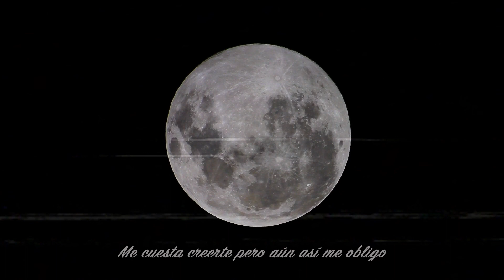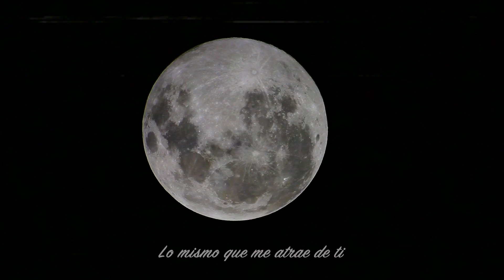To The Moon Spanish Remix - Jose Irie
Esta canción no se monetiza, está aquí para toa la gente que apoya nuestro proyecto.

To The Moon Remix Español - Jose Irie

- Grabación, mezcla y mastering en @BunburyodoMusic
- Letra por Jose Irie
- Música de la canción "To The Moon" de Jnr Choi y Sam Tompkin

Estribillo:
Lo mismo que me atre de ti
Es lo que te aleja de mi
No puedo depender de ti
Ni dejar de pensar en ti.

Esta vez no voy a llorar X 4

Estrofa:
Por favor
Demuéstrame que el único soy yo
Que aún sigues teniendo esa pasión
Que tiene sentido está relación
Que nada está perdido
Lo nuestro sigue vivo
Sería demasiao raro
eso de ser solo amigos
Me cuesta creerte
pero aún así me obligo
Robas mis ilusiones
Y no dejas ni testigos.

Mirando a la luna te espero
Mirando a la luna te quiero
Me estaba rayando
Porque no recuerdo el olor de tu pelo

Ni como se siente tocar tu piel
No se por qué cupido siempre
Es tan cruel
Estoy confundido
Ya no creo en el
La próxima vez le disparo yo a él.
Y acabo con esto.

Aunque me cueste el arresto.
Soy demasiado hedonista
Y sufrir por amor
es lo que más detesto.
Acaba con esto
Hazme una señal, hazme un gesto.
Porque si tú no lo acabas
Yo seguiré peleando lo que haga falta por esto.

- Únete a nuestra lista de Artistas y recibe descuentos, promociones y recursos gratuitos!